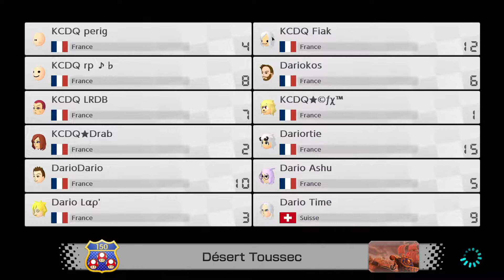[MK8DX] INTRA TEAM TURBO DIESEL Spécial DARIO | IT #84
Petit Intra Team entre membres de la Turbo Diesel !

LU1 : Klein - Lapersonne - Linkos - Dario - Mudky - Asshu
LU2 : perig - Clems - Supprey - LRDB - Drab - Counterfx

•► Pour me suivre et me soutenir :

→ Battle.net : Linkos# 2845
→ ID Discord : Linkos# 8219
→ CA Switch : SW 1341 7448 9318
→ NNID : NikoS59